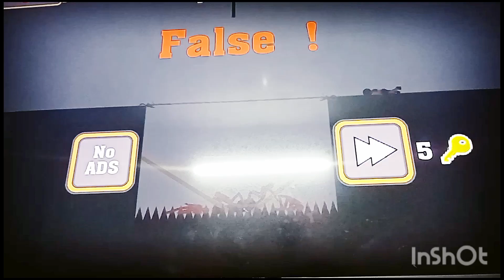Stickman Who Died First Full HQ 1080p60